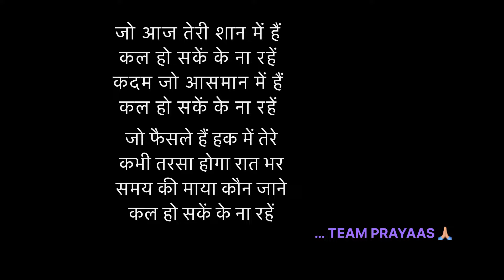Kya Paisa Sabkuch Hain? 🤔 | vlog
Prayaas Instagram -

Swagat hai apka hamare is vlog mei hamare ek or prayaas mei . PRYAAS ek soch hai khane ke alag alag pakwano ko camere mein utarne ki , hamara prayas rahega ke aapke manoranjan mein bhi koi kami nahi aaye , or ant mein khushiyan baatna hamare har prayas ki pehli soch rahegi .

HAME UMMEED AAPKE SATHKI RAHEGI , AAP UMMEED HAMARE PRAYAS KI RAKHNA🙏🏻